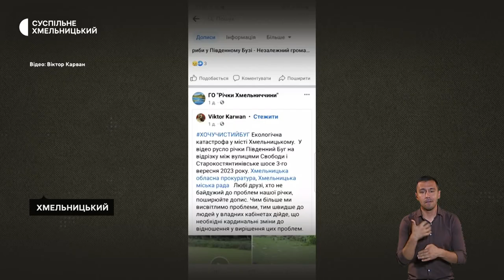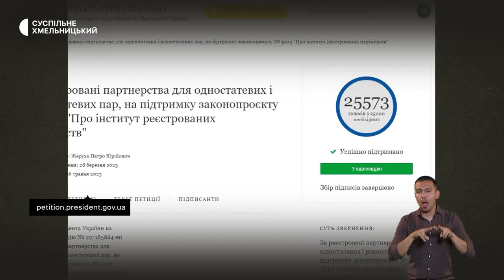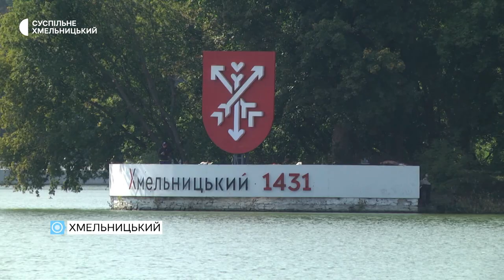Вісім місяців шукала сина, мертва риба у середмісті, хочуть узаконити стосунки | 04.09.2023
Тіло вдалося ідентифікувати лише за тестом ДНК: в обласному центрі попрощалися із військовослужбовцем.
У Хмельницькому зафіксували масовий мор риби у Південному Бузі.
На Хмельниччині одностатева пара хоче узаконити стосунки.